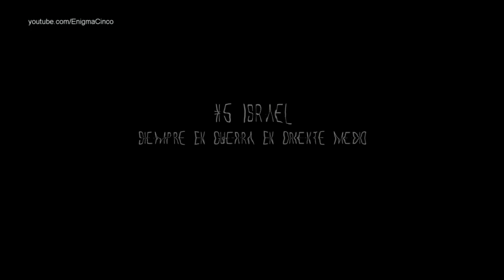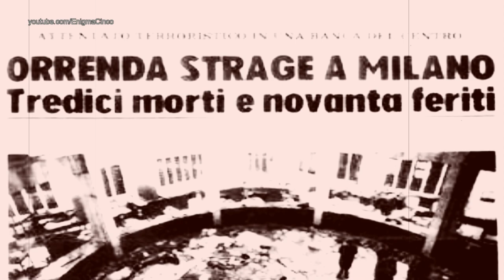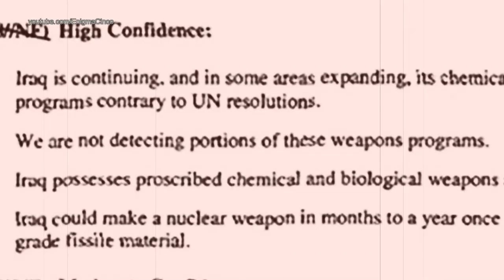Ataques de Falsa Bandera: Los 5 Países que más los han usado [Teorías de la conspiración 2015]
Enigma5 ®. Videos de terror, videos de misterio, los mayores enigmas del planeta, misterios no resueltos, hechos sorprendentes, curiosidades, enigmas, ciencia y mucha mucha diversión y entretenimiento con nuestros documentales de producción propia y con una calidad nunca vista.